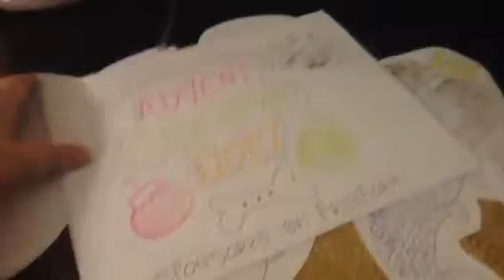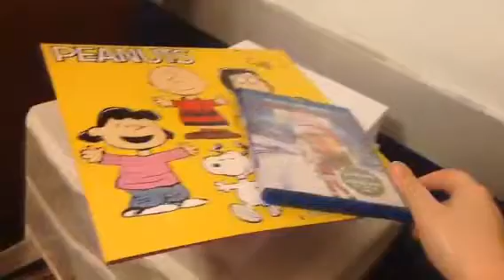StrawberryFrancine889's Advent Calendar 2017 - Day 3 (December 3, 2017)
Uncle Reader's newest friend Chloe Reader sings a beautiful song, and Francine Shortpaws visits the Underwater Express!